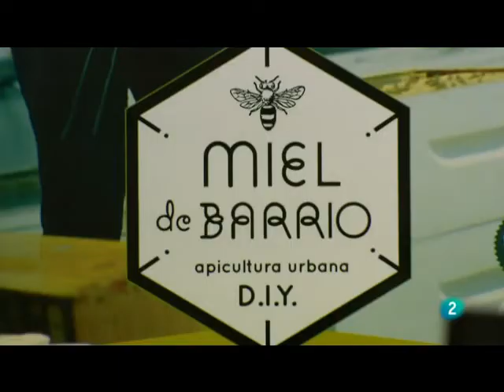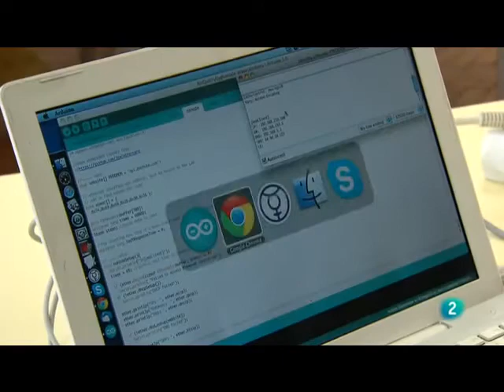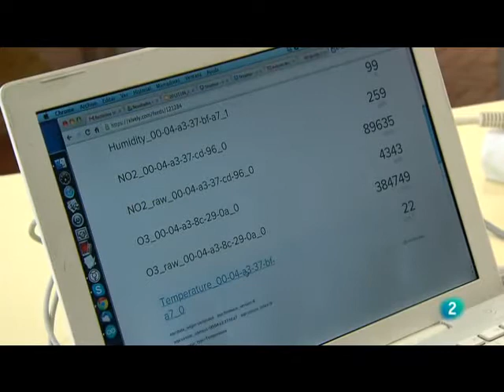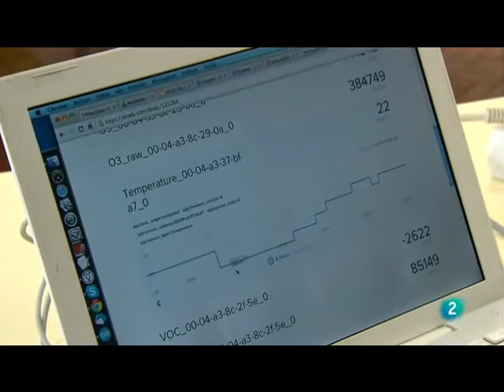Miel de Barrio / Medialab Prado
Extracto del reportage sobre Miel de Barrio para La Aventura del Saber de RTVE